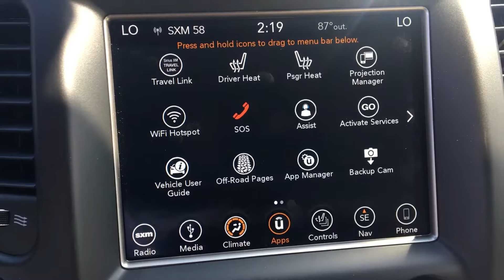2018 Jeep Grand Cherokee LIMITED | Nemer CJDR of Queensbury | 18492